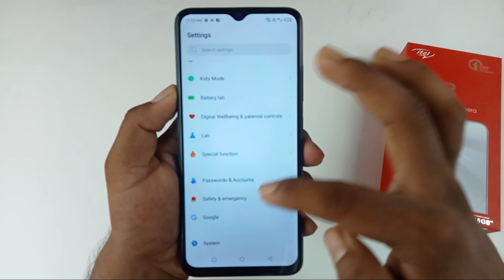iTel s23 hanging problem solution /itel s23 hang problem solve /how to fix hanging problem itel s23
Hello dosto aaj ki is video mein humne aapko bataya itel s23 mobile hang Karta hai To Kaise theek kiya ja sakta hai